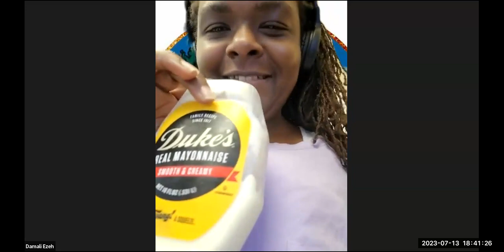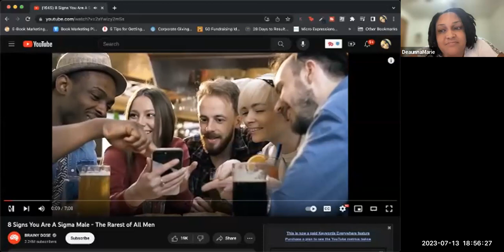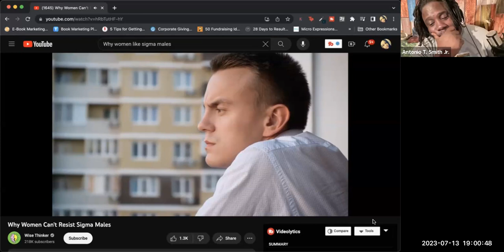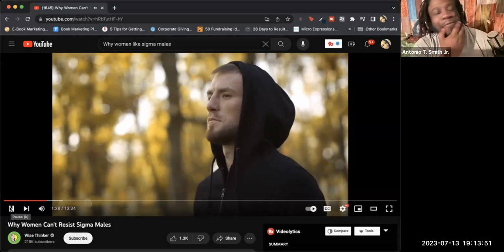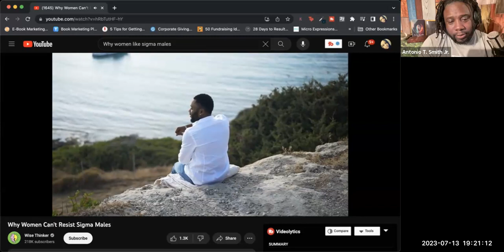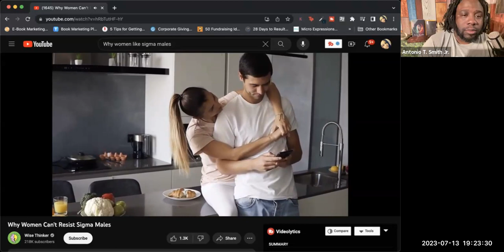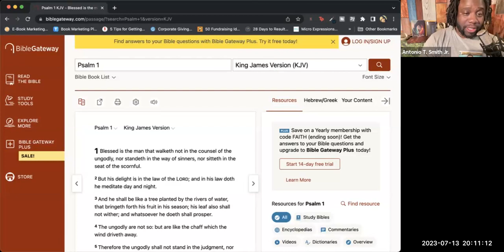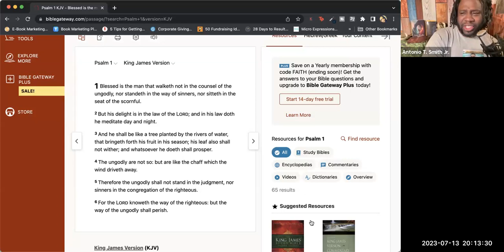Overcoming Mental Traps